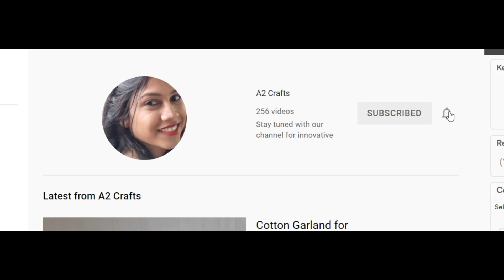Coconut leaf Craft || Door Hanging made using Coconut Leaf | Coconut Leaf Decoration Ideas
How to make Palm flower (coconut tree leaf Craft)
Eco Friendly  Leaf Decoration Ideas for Festivals in home
Coconut Leaf-Rose Making Idea | Craft ideas out of coconut leaf